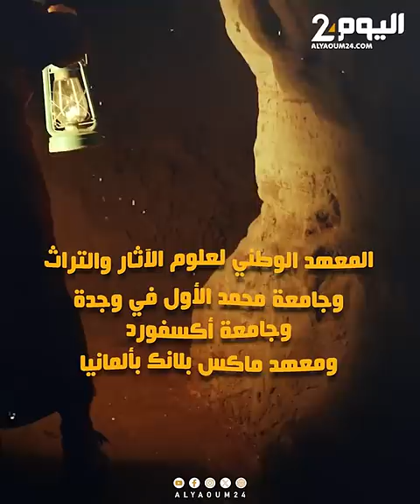اكتشاف تاريخي بمغارة مغربية عمره 15 ألف سنة